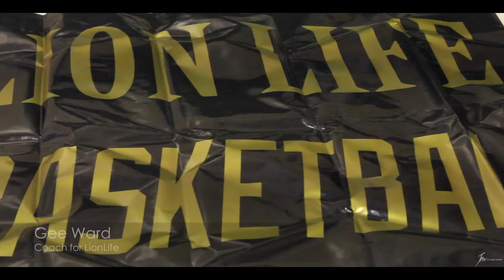LionLife Basketball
Eric Nuncio, Eric Stewart and Gee Ward, Texas natives, give background information about LionLife Basketball Organization.

Directed by: Jordan Moments LLC
Produced by: Jordan Moments LLC
Edited by: Jordan Moments LLC
Production Company: Jordan Moments LLC

Category
Entertainment
License
Standard YouTube License
Entertainment